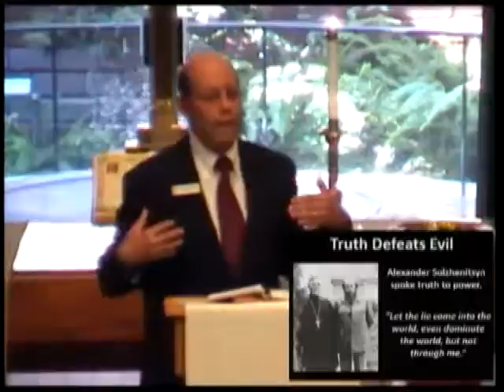Telling the Truth - Part 3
John 5:1-­‐14; Romans 12.1-­‐2a